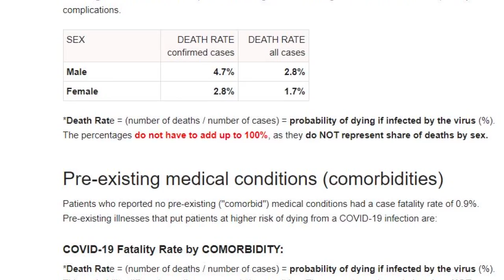FINAL REV ELDER DR ERNEST SPECIAL ANNOUNCEMENT 4102020